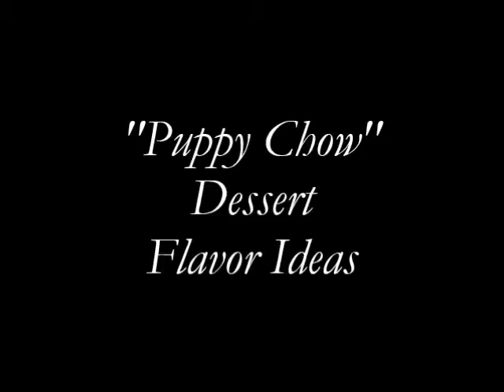Yummy "Puppy Chow" Dessert Flavor Ideas!